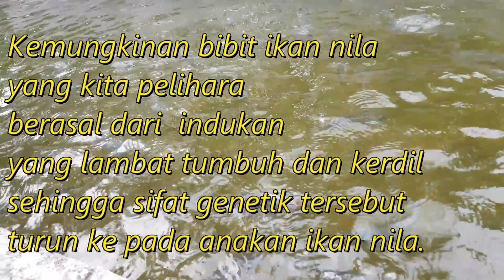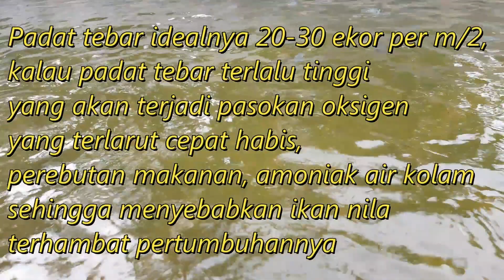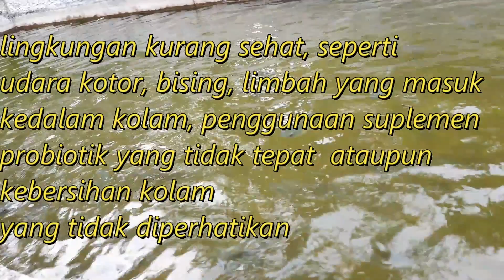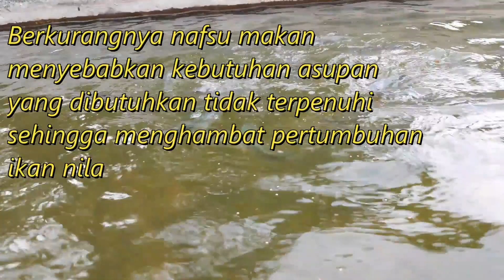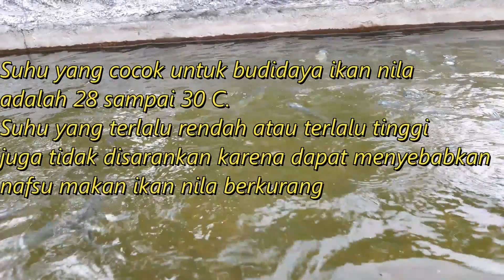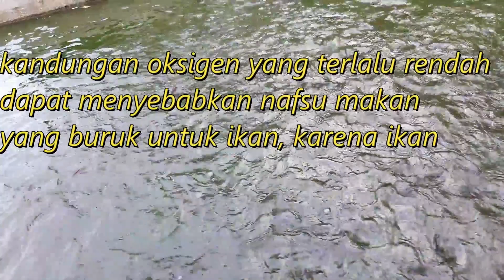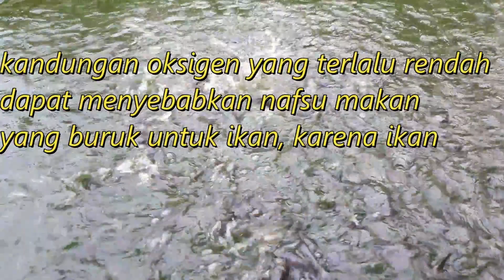PENYEBAB IKAN NILA TIDAK MAU BESAR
Ikan Nila Kita Tidak Mau Besar Atau Lambat Berkembang, Tanpa Kita SadarI Ternyata penyebabnya Sering Kita Sepelekan